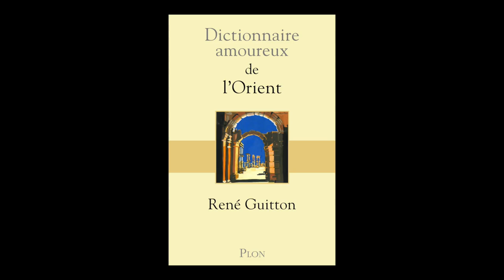René Guitton - Dictionnaire amoureux de l'Orient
A l'occasion du Festival Etonnants Voyageurs 2016, rencontre avec René Guitton autour de son ouvrage "Dictionnaire amoureux de l'Orient" aux éditions Plon. Dessins d'Alain Bouldouyre. Calligraphies de Lassaâd Métoui.